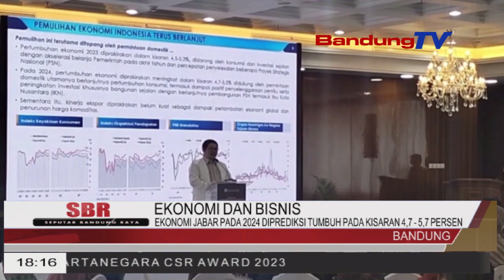EKONOMI JABAR PADA 2024 DIPREDIKSI TUMBUH PADA KISARAN 4,7 PERSEN 5,7 PERSEN